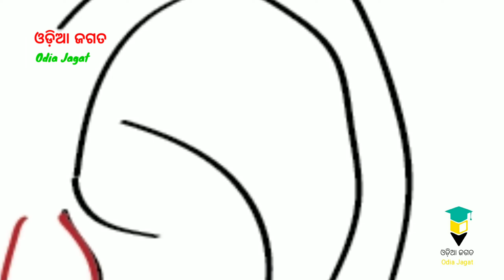ର ରଙ୍ଗ ସାଧାରଣତଃ ଧଳା କାହିଁକି ହୋଇଥାଏ ?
The main reason why aircraft are painted white or light colours is to reflect sunlight and minimise both the heating and any potential damage from solar radiation,” R. John Hansman, Aeronautics and Astronautics professor, told Business Insider.

Plane features made of plastic and composite materials such as carbon fiber and fiberglass need the most protection from the heat of the sun. Therefore parts such as the nose cone of the plane, where the aircraft radar lives, and the control surfaces, which are made of composite materials, are all usually painted white or light grey, he explained.

The white colour of most aircraft makes it easier for any cracks, dents, oil spills and other faults to be identified and repaired swiftly.